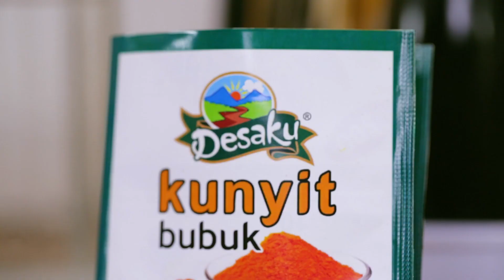Rasa Sayange - Gongso Daging Bumbu Kacang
Menu olahan daging yang berbeda namun tetap memiliki citarasa khas rempah menghasilkan kelezatan yang menggugah selera. Yuk tambahkan sajian menu Gongso Daging Bumbu Kacang dalam menu olahan daging favorit keluarga Sahabat tercinta.